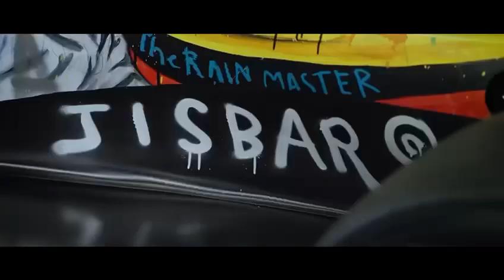Jisbay pays tribute to Ayrton Senna and customize an F1 car!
Presented at the Monte Carlo Grand Prix in Monaco and also at the Imola Grand Prix, the monoplace is dressed with a fresco realized by the artist which covers all the left side of a McLaren while the other part is in the colors of the driver's former team.

Beyond the tribute to the pilot and the work of art, an NFT - Senna Now - collection was created for the occasion to develop the concept artistically. The F1 car was then auctioned on the official F1 Authentics website and sold for over $130,000.